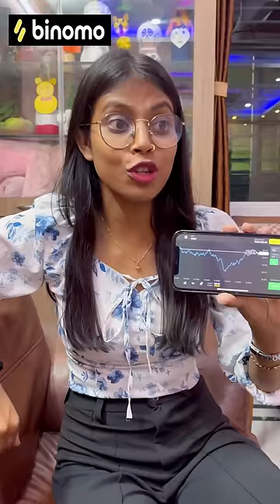We are Big Sisters 😒 of courses 😭